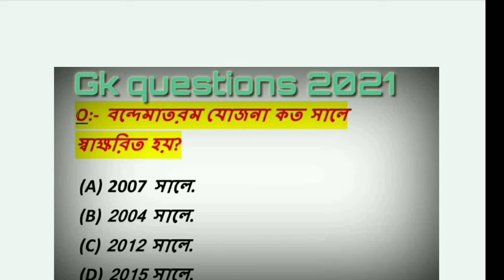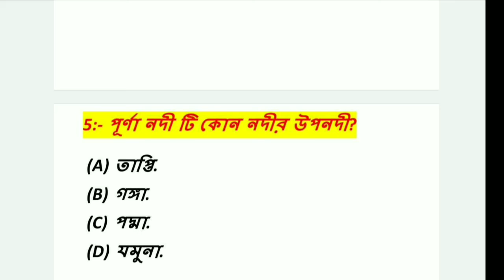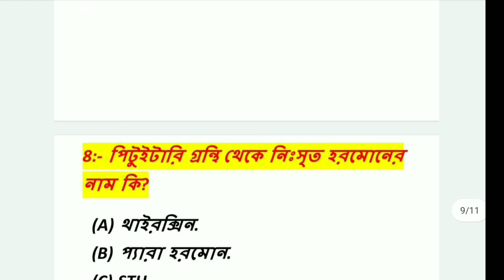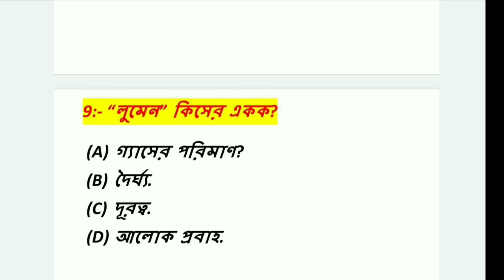Wbp Gk questions and answers 2021.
Wbp Gk questions and answers for 2021.